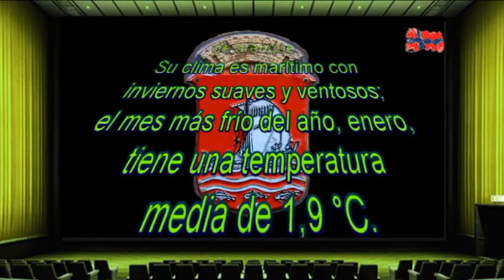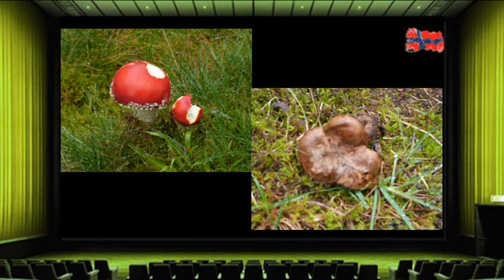ALESUND (FIOROOS NORUEGOS)